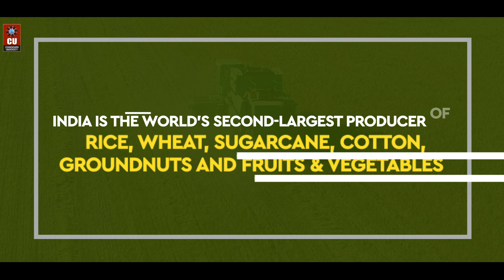BSc Agriculture (Hons) at Chandigarh University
Agriculture is our wisest pursuit, because it will in the end contribute most to real wealth, good morals, and happiness!!

Agriculture is the mainstay and lifeline of Indian economy, Indian farmers and the country's development, BUT yet being an agricultural dominated economy we still have not acquired the requisite sustainability and technological steadfastness on fields.

At Chandigarh University we offer advanced and contemporary AgriBusiness and AgriHonours courses to enhance our student skillset to let them be advanced agriculturalist and rich with technical skills.

SO JOIN NOW and experience remarkable and productive student life at Chandigarh University !!